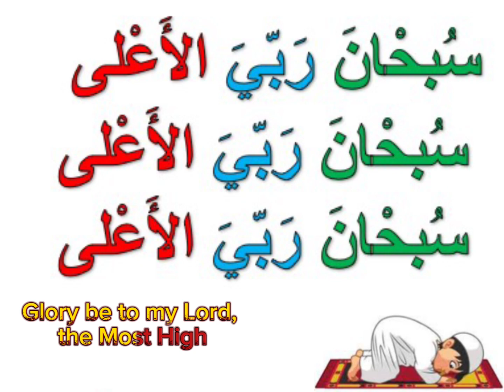سبحان ربي الاعلى